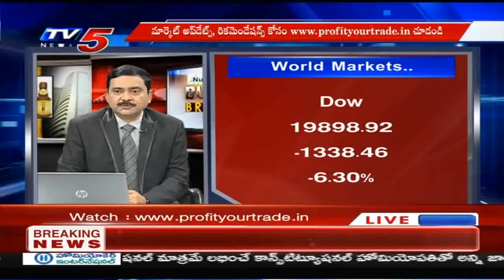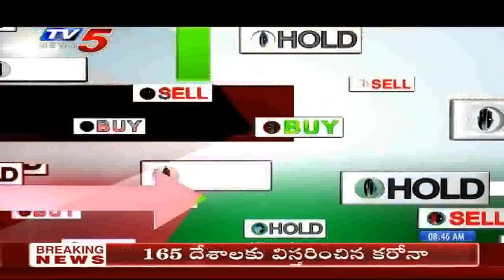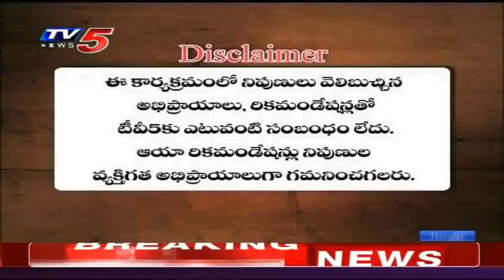19th March 2020 TV5 News Business Breakfast